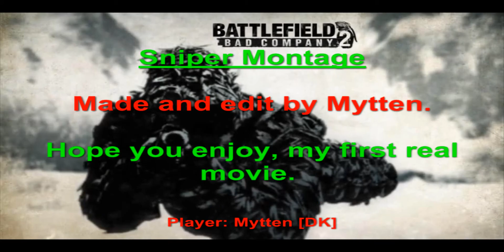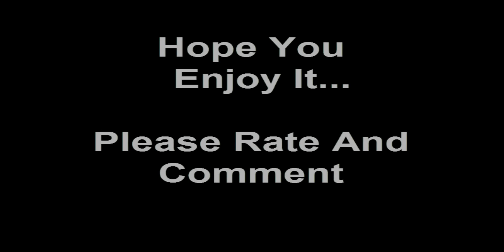Bad company 2 sniper montage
This is my first real movie. Hope you enjoy it. Sorry for the text in the ending, but Camtasia gut not produce it, and then it was to late, but just skip it.. :D